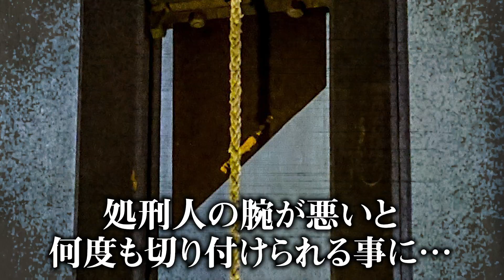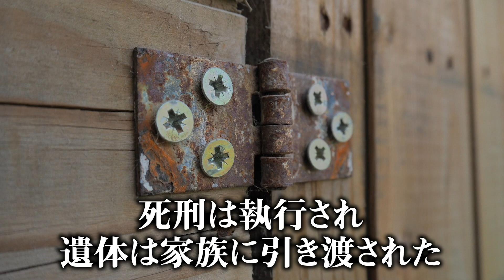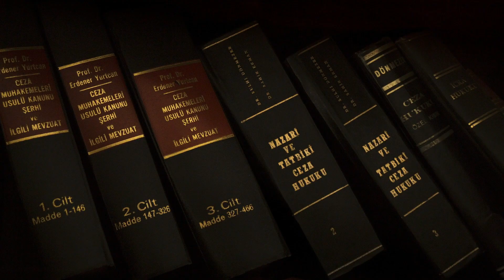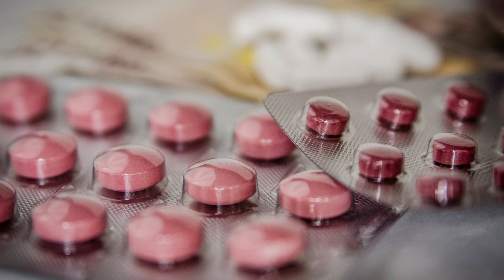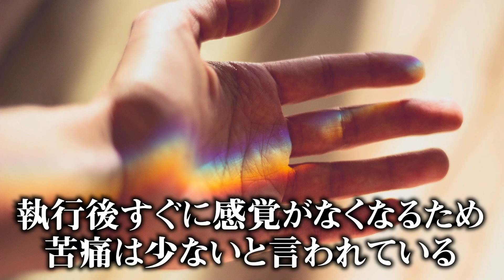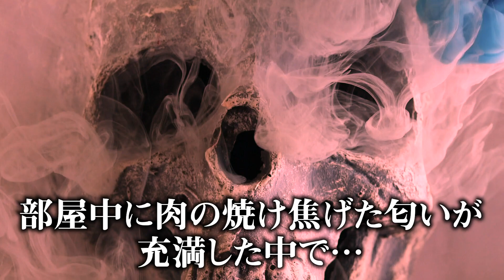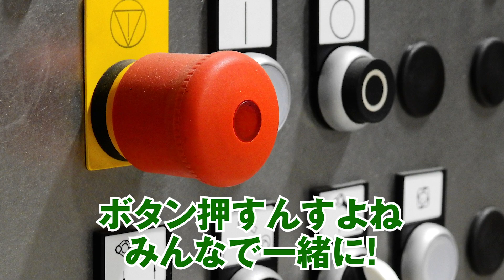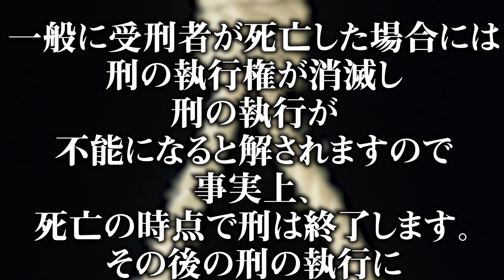〇刑で死ななかったらどうなる！？ 〇刑執⾏後に⽣き返った男のその後がヤバイ…【 都市伝説 法律 闇 刑執行 失敗】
重い罪を犯したら相応の罰を受けるのが当然。
しかし、◯刑が執行されたのにも関わらず
生き返ってしまった男がいた！？
そんな奇跡の男のその後とは…

▼SNS
◎コヤッキー

都市伝説 法律 闇 刑執行 失敗